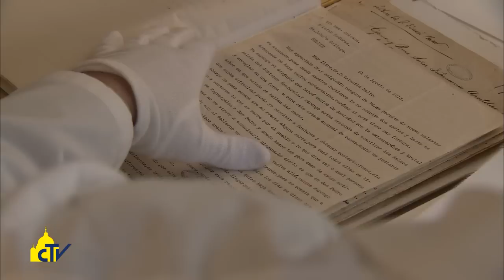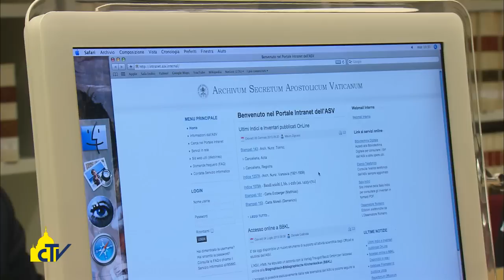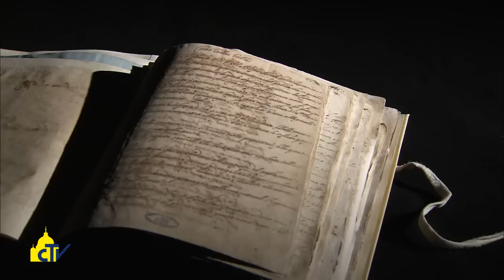Vatican Magazine "Archivio, innovazione e tradizione" 12.06.2015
Ultimo appuntamento con i nostri servizi dedicati all’Archivio Segreto Vaticano. Oggi vi presentiamo il lavoro del Servizio Informatico, guidato da Daniele Gallinella.